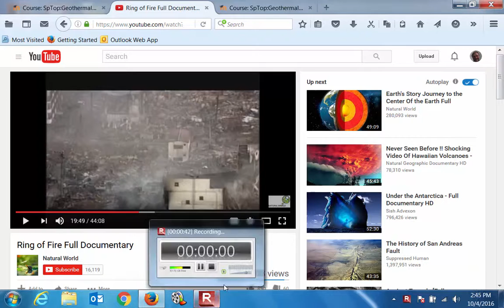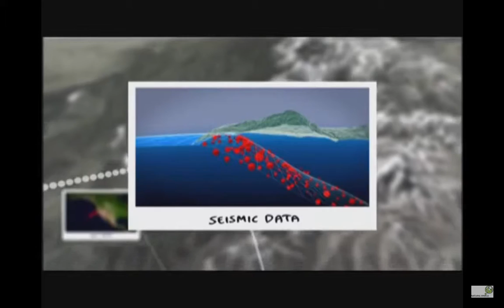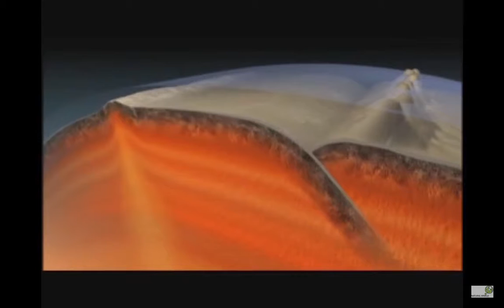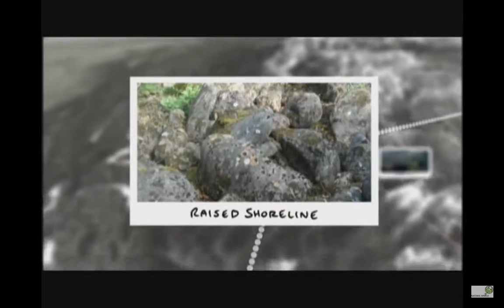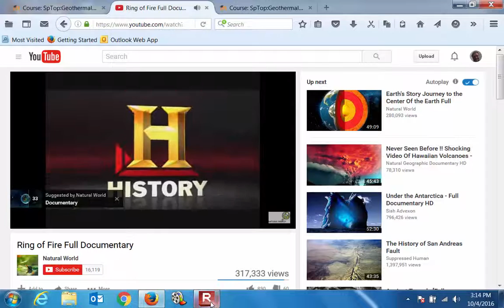Lecture02_Topic06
Ring of Fire pt.2